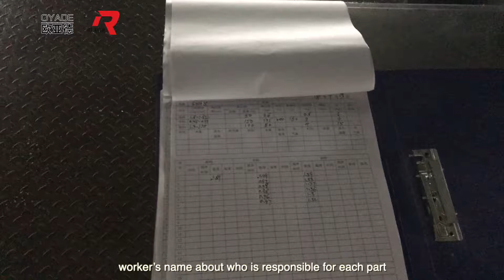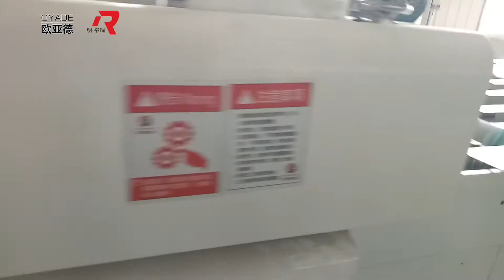mgo board production line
This video give a detailed introduction about how the mgo board production line works.

In order to let you know how this machine works well, i put the subtitle and the sound record on it. this video could help you know the whole production process and our factory well.

We could also have a live video meeting in our factory so that could help you have a deep understanding.